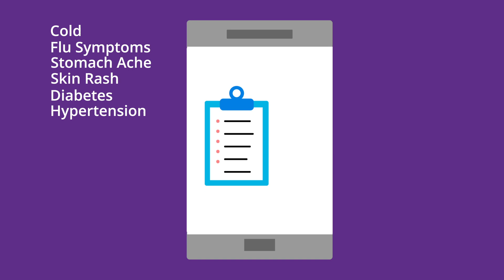Do You Know Where to Go- Telehealth